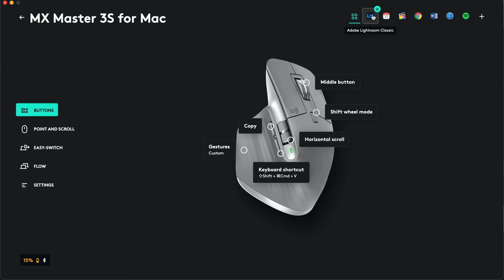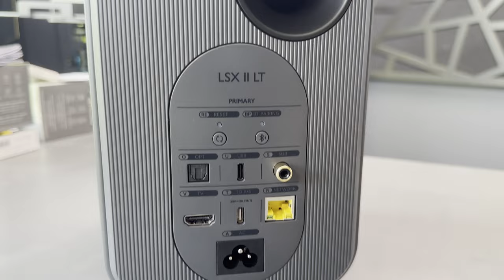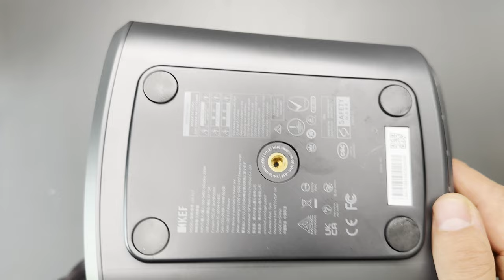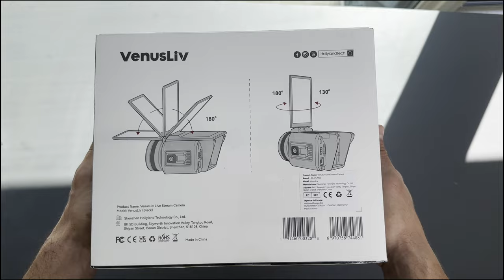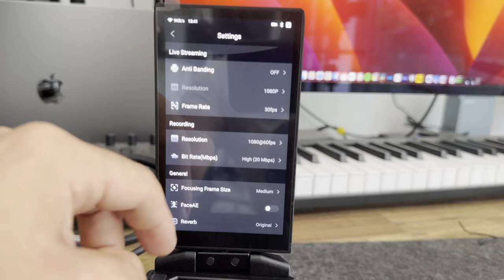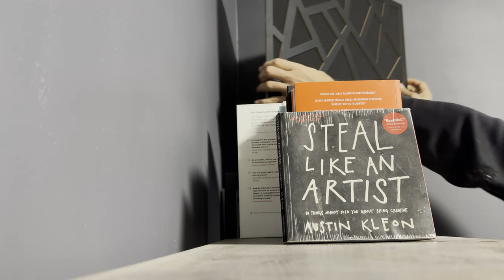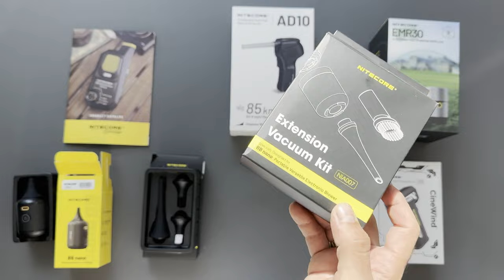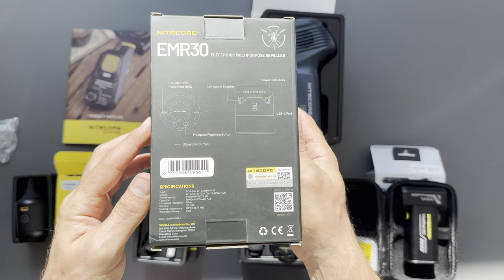ÁLMAIM okos HOME OFFICE STÚDIÓJA✖️ SZÁNTÓ PÉTER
Évek óta finomítom az otthoni kreatív terem és megannyi kísérletezés után úgy érzem, idénre minden összeállt! Ez az a hely, ahova egyből belépve inspirált leszek és igazi flow állapotban végzem a dolgom. És végre ki tudtam alakítani egy fix teret, setupot ezekhez a beszélgetős videókhoz, amit most is nézel. — Minden alaposan átgondolt, célja van: az állítható íróasztaltól, a két “lebegő” Apple Studio Display-en, a falak színein, az apró kis designokon át, az brutál jól szóló hangszórókig és az okos eszközökig. De inkább nézd meg 😎.